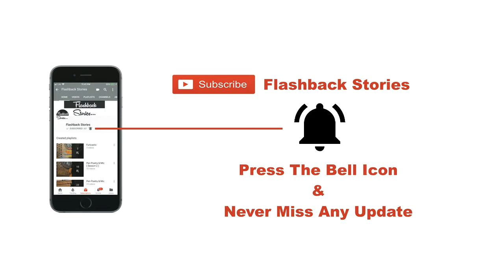Ek Ajnabi Gujarati Poetry By Siddharth Trivedi | Pen Poetry & Mic S03 | Flashback Stories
Siddharth Trivedi sharing his travel experience in form of poetry when he met a stranger. ek ajnabi jode mulaqat ni kavita

Written & Recited By: Siddharth Trivedi